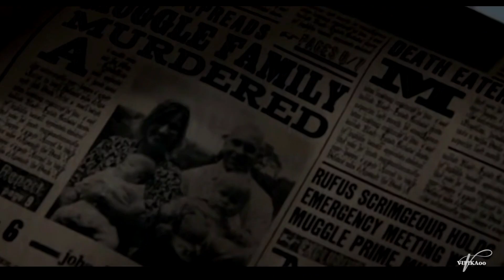Lily Evans and James Potter - "with you 'till the end"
Hi guys,
I am super excited to share with you my first crossover :)
I've been planing to make this for a while and I am delighted I managed to finish this in a quite short time.
Let me know if you like this or not and what I can do better next time
Remember about headphones and small screen

About the video:
Song: "with you till the end" by Tommee Profitt (feat. Sam Tinnesz)
Parring: Lily Evans and James Potter
Coloring: mine
Software: Adobe Premiere Pro
Other informations: in the end of video